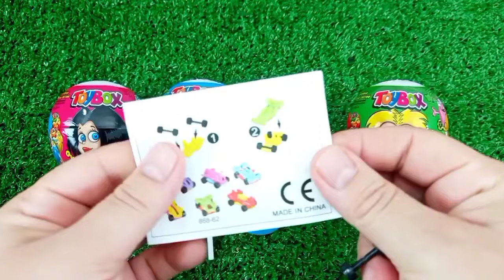Rainbow Satisfying Video | DIY How To Make Lollipop Candy Paw Patrol Fruits Cutting ASMR